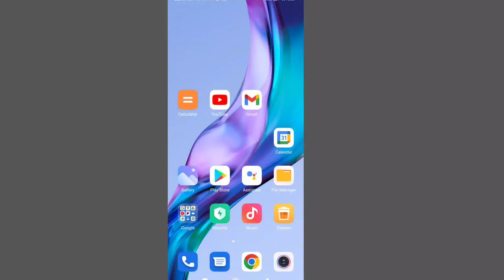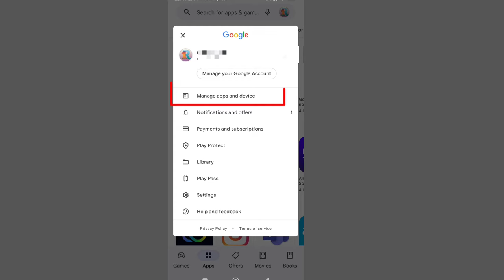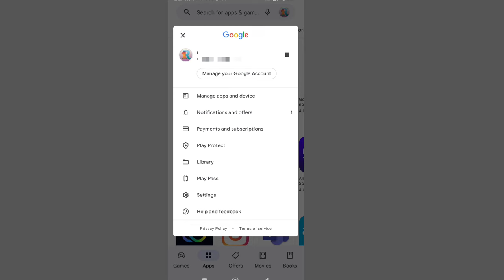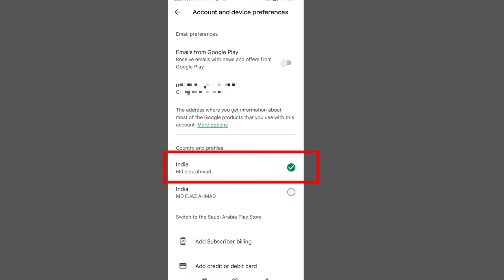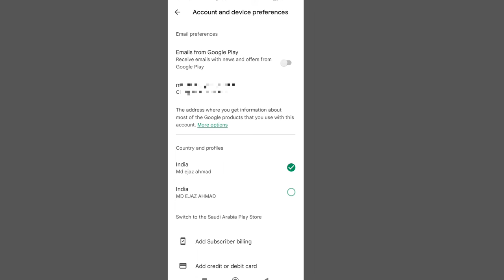india ka app saudi me kaise download kare | google pay saudi me kaise download kare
google play store me country kaise change kare
google play store me country change kaise kare
google play store me country change
play store me country kaise change kare
play store me country change
google pay kaise downlaod kare saudi
google pay saudi me kaise download kare
google pay gulf me kaise chalaye
google pay downlaod in saudi
google pay
google pay in saudi
google pay out side india
india ka play store saudi me kaise chalaye
india ka app saudi me kaise chalaye
india ka play store in saudi
india google play store in saudi

gulf me airtel sim kaise chalu rakhe

airtel sim sms not sending

googlepay in saudi arabia

jio sim saudi me network